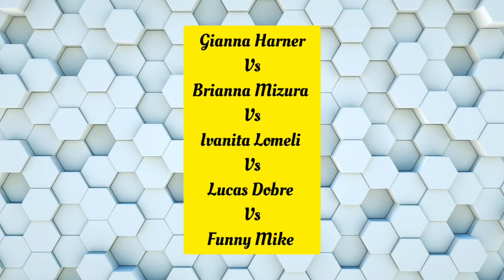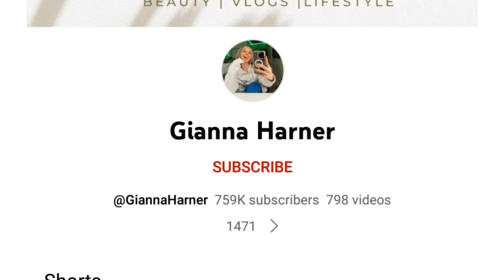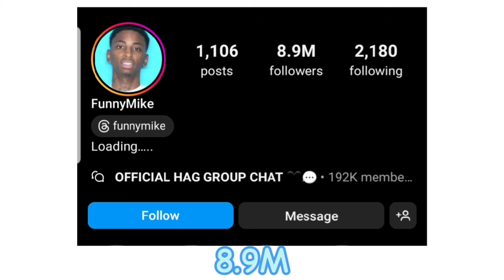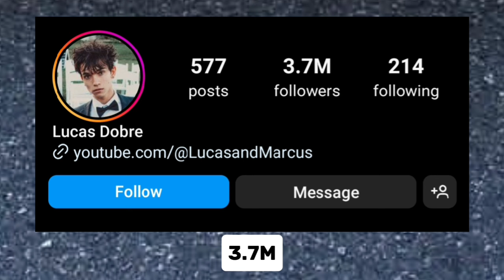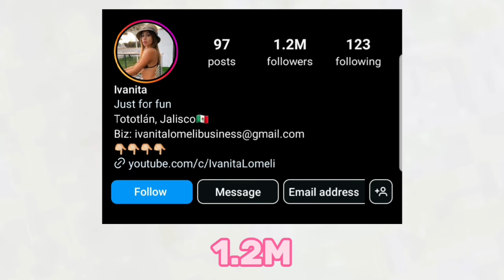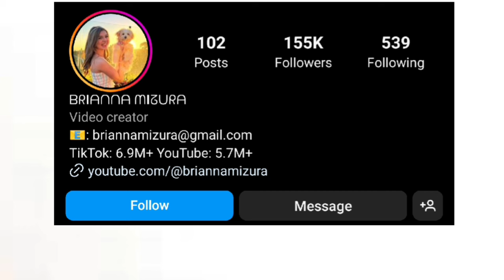Funny Mike Vs Brianna Mizura Vs Lucas Dobre Vs Ivanita Lomeli Vs Gianna Harner Lifestyle Comparison